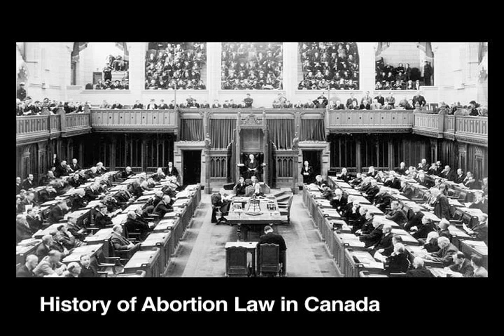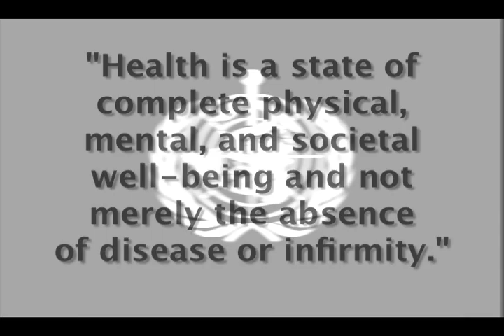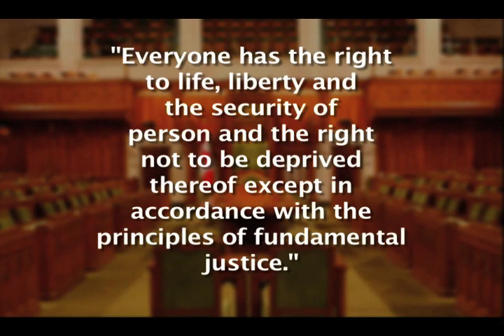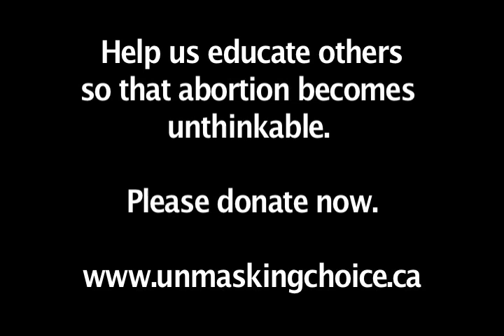History of Abortion Law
The history of abortion law in Canada.